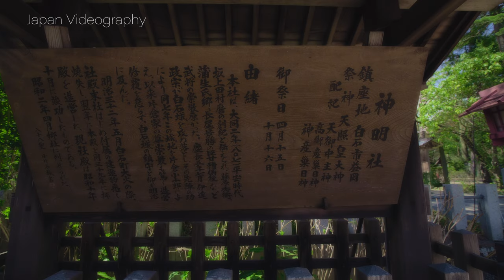白石城の桜 4K Shiroishi Japanese Samurai Castle & Cherry Blossoms, 戦国武将片倉小十郎の居城 宮城春の観光名所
宮城観光 戦国武将 片倉小十郎景綱の居城 白石城の美しい桜/Beautiful Cherry Blossoms View of Shiroishi Castle in Miyagi Tohoku Japan.
Shiroishi Castle in Shiroishi City Miyagi Prefecture Tohoku Japan where warlords of Sengoku period of Kagetsuna Kojuurou Katakura became the castle owner.
Currently, it becomes Masuoka Park and it is a famous park as a cherry blossoming spot in the spring.
On this site, there is also the Shinmei Shrine, a shrine whose main deity is Amaterasu Omikami, Masamune Date, the lord of Sendai, and Kojuro Kagetsuna Katakura, the lord of Shiroishi Castle.

東北春の風景、片倉小十郎景綱の居城である宮城県白石市の桜名所、白石城で満開に咲き誇る桜の花々です。
白石城は伊達政宗の近習である片倉小十郎景綱が城主を務めた城で、復元した白石城がある益岡公園には、城跡を取り囲むようにソメイヨシノなどの約300本の桜が咲く事で知られ、春になると地元の方を中心とした花見客で賑わいます。

歴史を辿ると、戊辰戦争時にこの地で白石列藩会議が行われており、これが奥羽越列藩同盟の結成に繋がった重要な建造物であった事が知られておりますが、残念ながら1874年に天守が取り壊された後には益岡公園になっておりました。
しかし、NHK大河ドラマ「独眼竜政宗」の放送時に白石城の城主であった片倉小十郎景綱も注目されるようになり、1992年から白石城の復元工事が行われ、3年後の1995年には三階櫓、大手の一ノ門と二ノ門、土塀の復元工事が完了しています。

この敷地内には、三光神のうちの一つである天照大御神や仙台藩主の伊達政宗、そして白石城の城主であった片倉小十郎景綱を主祭神とした神社である神明社も建てられており、杜の都仙台を築き上げた仙台藩や東北地方においても重要な名城であったことが伺えます。

Color Correction:Blackmagic Design DaVinci Resolve(S-log2 to Rec.709 Apple Prores 422 HQ)
Video Edit:Adobe Premiere Pro CC
Camcorder:Sony a7S+ATOMOS NINJA FLAME(4K S-log2/S-Gamut)
Lens:SAL1635Z+LA-EA4
stabilizer:Feiyu Tech α2000